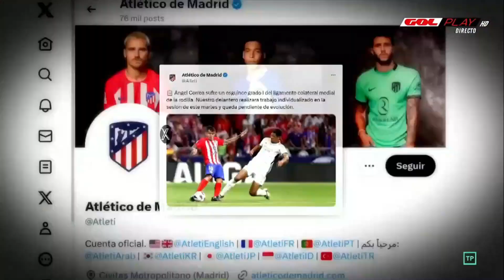La hipócrita campaña mediática del Real Madrid